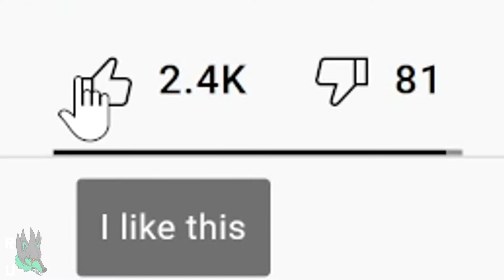Flawed Perfection - Shin Megami Tensei V Review (No Spoilers)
Shin Megami Tensei V released on November 12 2021 after a long period of waiting. As a fan of the series, I was anticipating the release of Shin Megami Tensei V and was quite excited to be able to finally play the game when it released. This video is all about my thoughts while playing Shin Megami Tensei V; what the game was like, how the story was and also other various game elements were too. I hope you all enjoy this review of Shin Megami Tensei V even though it's a little bit late!

~Credits~

In Game Stuff recorded on Elgato Capture Card from my Nintendo Switch

Songs:
K's Tavern - Shin Megami Tensei IV
Large Map - Shin Megami Tensei III Nocturne
Tension - Persona 5
Shinjuku - Shin Megami Tensei NINE
Last Boss Battle Before Transformation  - Shin Megami Tensei III Nocturne
Ichigaya Garrison - Shin Megami Tensei 25th Anniversary Soundtrack
Common Battle ~Town~ - Shin Megami Tensei III Nocturne
Cathedral of Shadows - Shin Megami Tensei IV Apocalypse
Confession/Secret - Persona 5
Crisis - Persona 3
Level Up - Devil Summoner Raidou Kuzunoha VS The Soulless Army
The Lazy Detective Agency - Devil Summoner Raidou Kuzunoha VS The Soulless Army
A New World - Devil Summoner Raidou Kuzunoha VS The Soulless Army
Level Up - Shin Megami Tensei IV Apocalypse